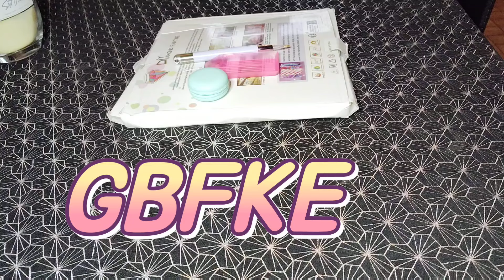moment blabla gbfke diamond jolie couronne 👑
le lien de la couronne 👑